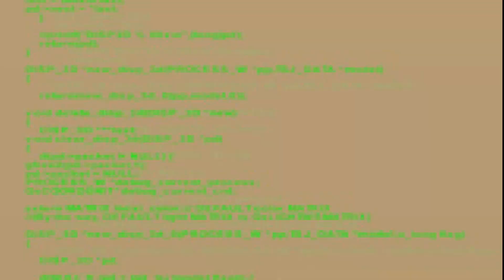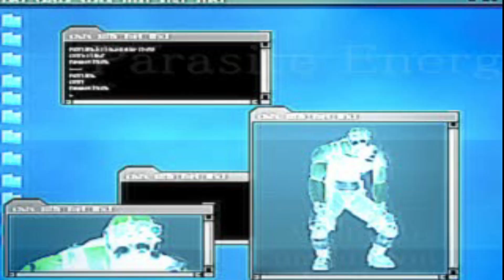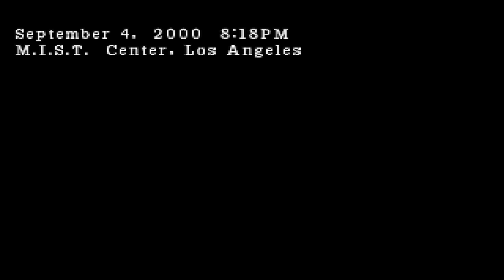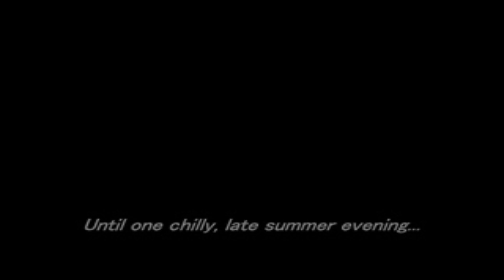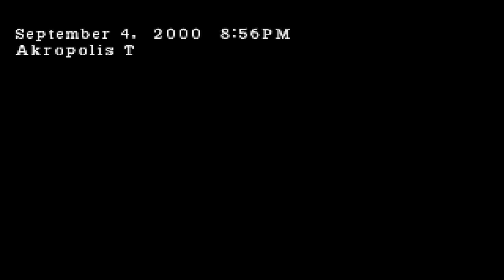Parasite Eve 2 - PlayStation - Gameplay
Gameplay do jogo Parasite Eve 2 lançado no PSone, veja eu jogando este game de PlayStation 1

Epic Games - paulonanet
XBOX - pcdopaulo84
Origin - pcdopaulo
Uplay - pcdopaulo